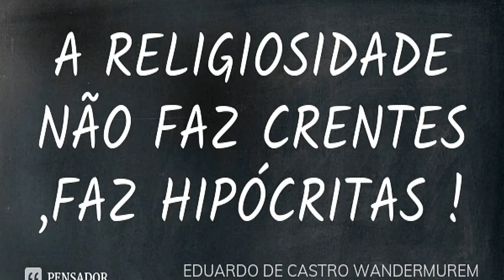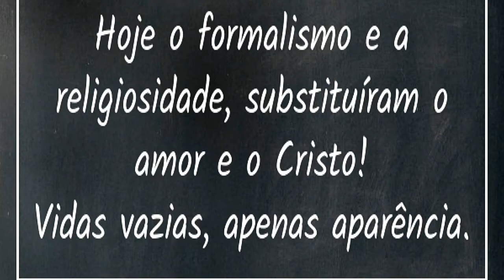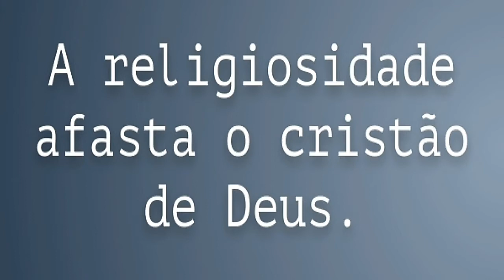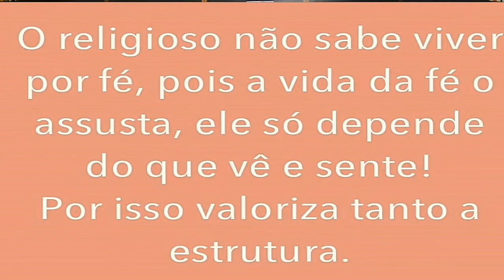Minha Religião é Cristo..